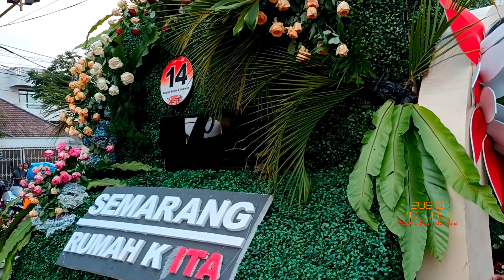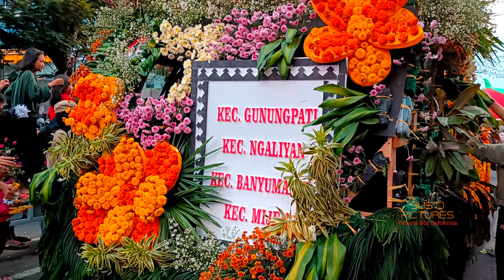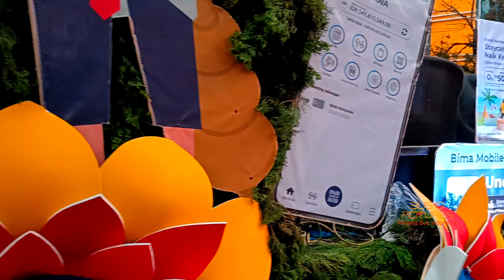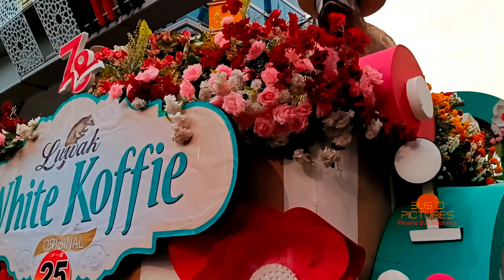TIDAK KALAH DENGAN LUAR NEGERI! FESTIVAL BUNGA SEMARANG MERDEKA 2023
Semarang Merdeka Flower Festival 2023, 27 Agustus 2023 di Jalan Pemuda Semarang.
Kegiatan pawai mobil karnaval bunga yang dikolaborasikan dengan
kirab budaya dan tari teatrikal yang diselenggarakan oleh Pemerintah
Kota Semarang dalam rangka memperingati HUT ke-78 RI. Dengan
tema "KITA INDONESIA" di mana ada keberagaman budaya, seni dan
tradisi Nusantara yang ber-Bhinneka Tunggal Ika.
Semarang Merdeka Flower Festival ini merupakan bagian dari atraksi
untuk menjadi magnet agar menghidupkan kembali Semarang sebagai
kota destinasi wisata, sekaligus memberikan hiburan gratis bagi warga
Semarang.